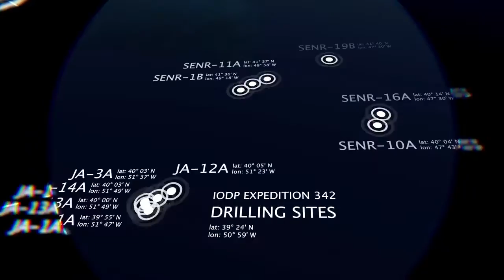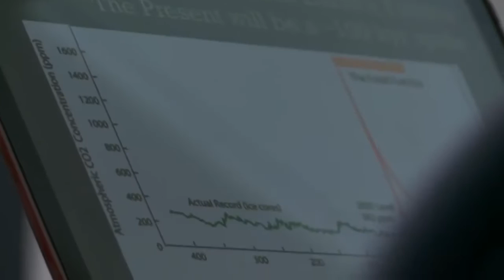Episode ONE IODP 342 Newfoundland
Expedition 342: Newfoundland. Episode one highlights the scientists excitement during the departure from Bermuda. The first few days of an expedition revolve around ship tours and falling into a routine.

Expedition Project Manager, Peter Blum, gives an introduction to the scientific objectives and how they relate to the sinking of the Titanic. How did the ocean currents affect the "Unsinkable"?

Find out how the scientists study little tiny critters that die and sink to the seafloor to figure out the record of climate history.